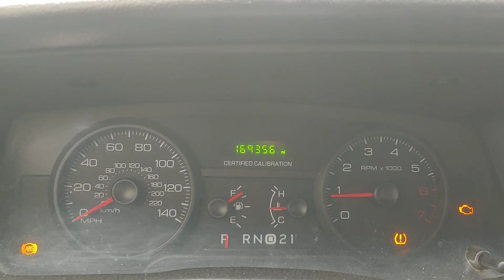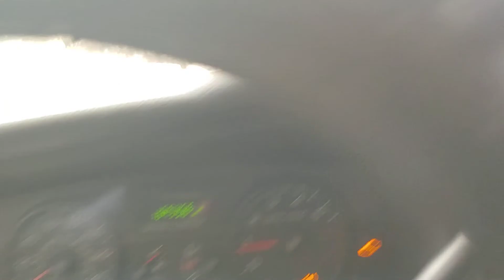I drive through all types of dirt